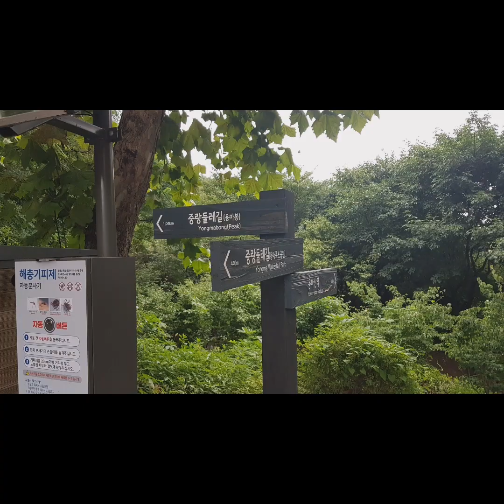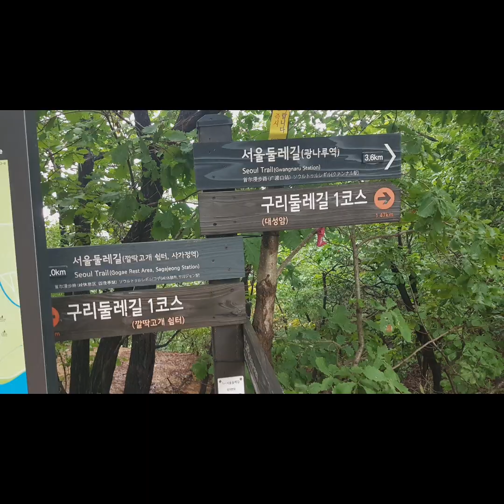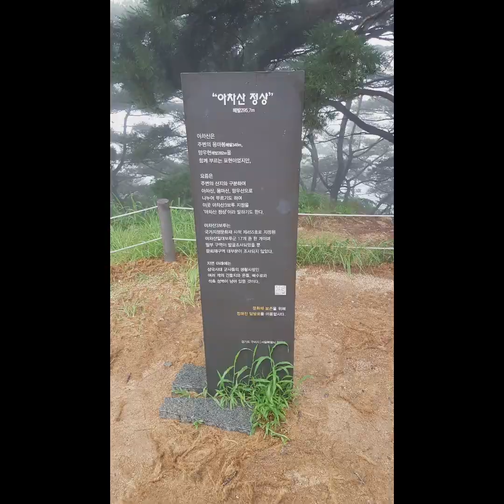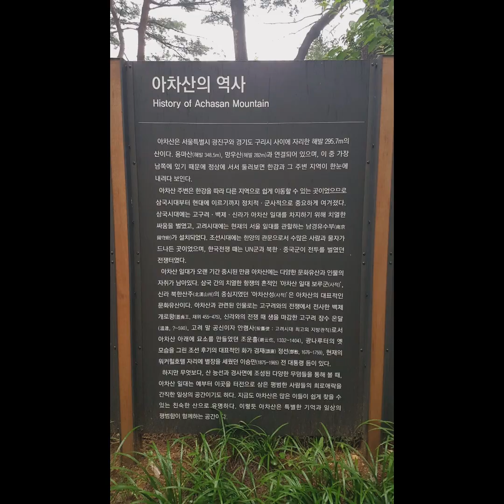2023. 7. 15일 용마산에서 아차산까지 걷기